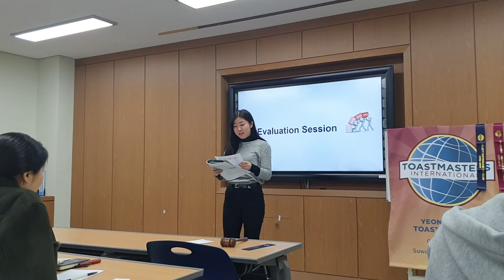ACS.Speeches by Management / 2. Appraise with PraiseSpeech Title : "You can do it" (Evaluation)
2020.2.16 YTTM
ACS.Speeches by Management
2. Appraise with Praise
Speech Title : "You can do it"